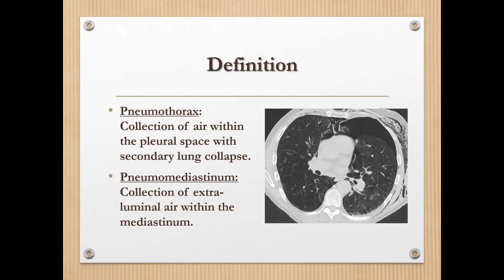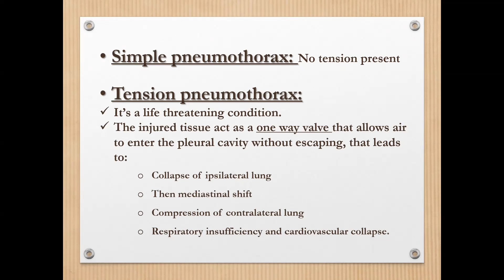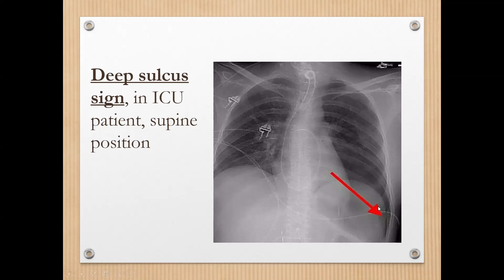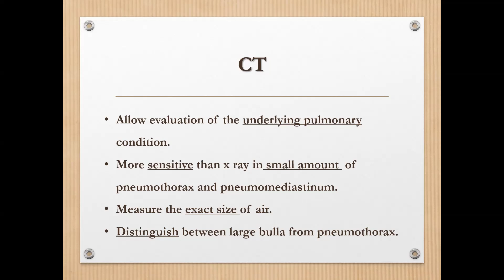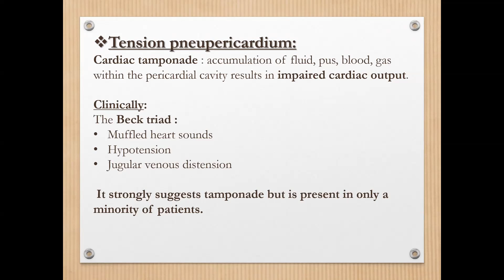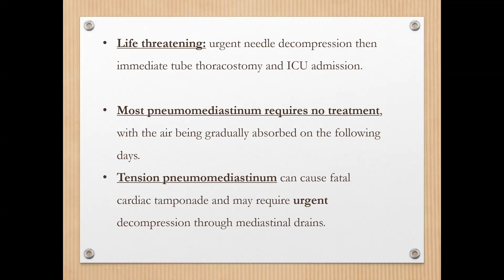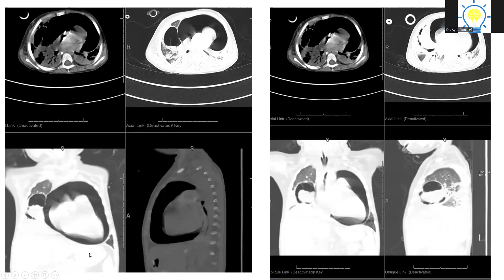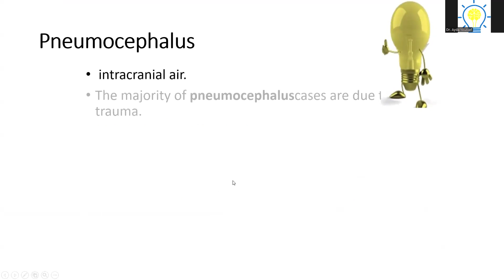pneuothorax dr. heba , abnormal air case review I